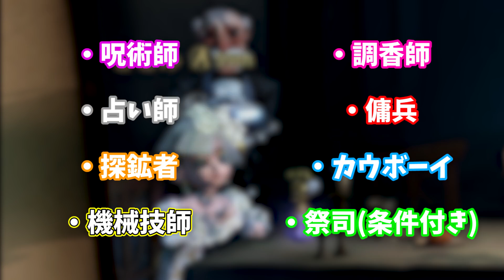【第五人格】調香師解説！～君も今日から調香師～【IdentityⅤ】【アイデンティティファイブ】【調香師】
↓Twitterでも仲良くしてください∩(･ω･`;)∩

【第五人格】調香師を使いたくなる動画【IdentityⅤ】【アイデンティティファイブ】【調香師】